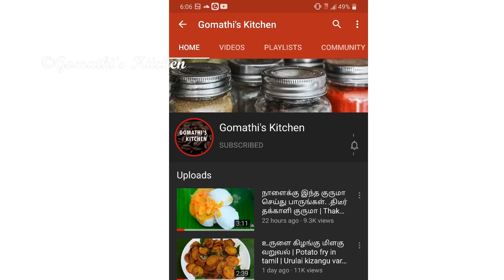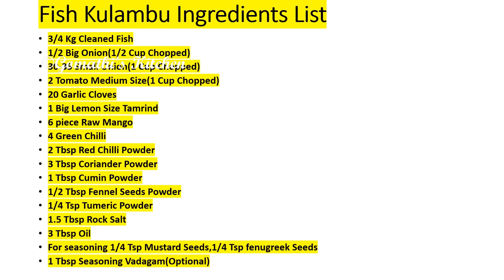மீன் குழம்பு மிக சுவையாக செய்வது எப்படி | MEEN KULAMBU | Meen Kulambu in Tamil / Fish Curry in tamil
Meen Kulambu in Tamil / Fish Curry in Tamil / மீன் குழம்பு
Meen Kuzhambu in Tamil / Gramathu Meen Kulambu in Tamil / மீன் குழம்பு
மீன் குழம்பு சுவையாக செய்வது எப்படி | Meen Kuzhambu / Meen Kulambu in Tamil / Fish Kulambu in tamil
மீன் குழம்பு இனிமேல் இப்படி செஞ்சி குடுத்து பாருங்க | MEEN KULAMBU
எங்கவீட்டு ரகசிய மீன்குழம்பு, மீன் குழம்பு மிக சுவையாக செய்வது எப்படி | MEEN KULAMBU | village style
செட்டிநாடு மீன் குழம்பு/மீன் குழம்பு மிக சுவையாக செய்வது எப்படி/Chettinad Fish Kulambu in Tamil
செட்டிநாடு மீன் குழம்பு | Chettinadu Fish Curry
Gramathu Meen Kulambu In Tamil | Village Style Fish Gravy In Tamil | Fish Curry
மீன் குழம்பு இப்படி செய்யுங்க அசத்தலான சுவையில் இருக்கும்/ Fish curry/ meen kulambu / fish recipes